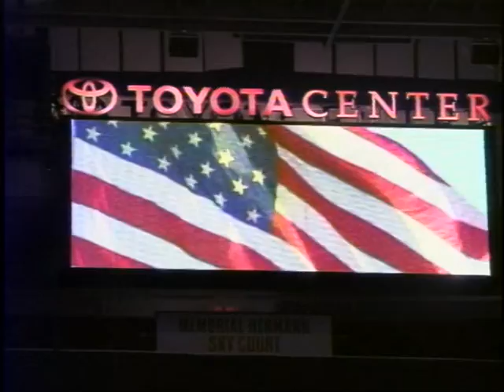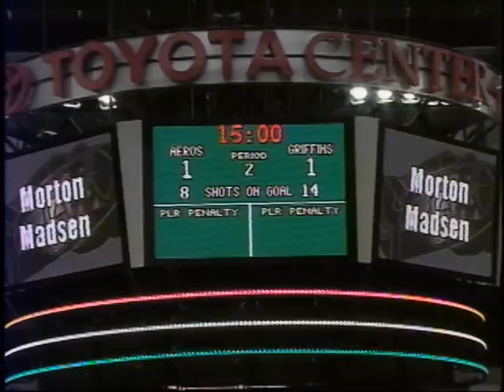121507 AEROS HOCKELY TEDDY BEAR